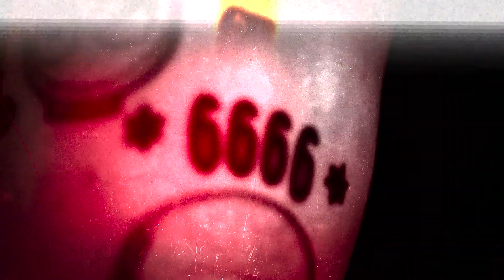THE ROAD WILL TELL